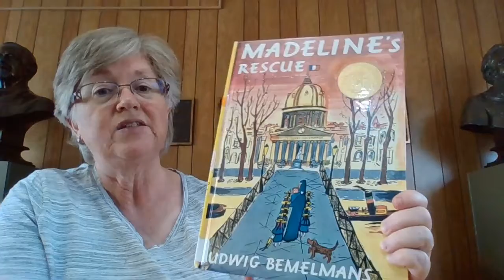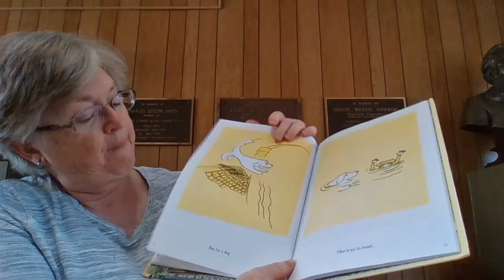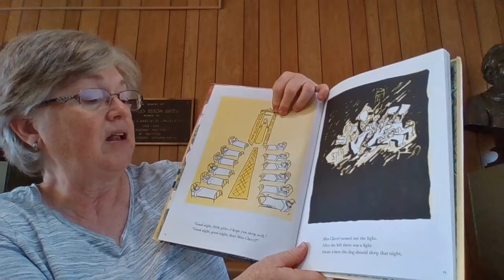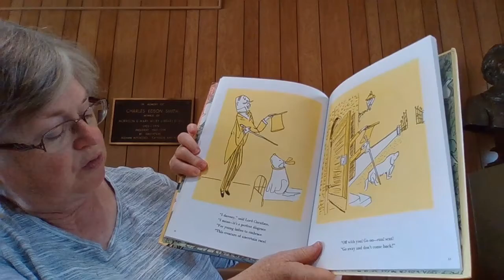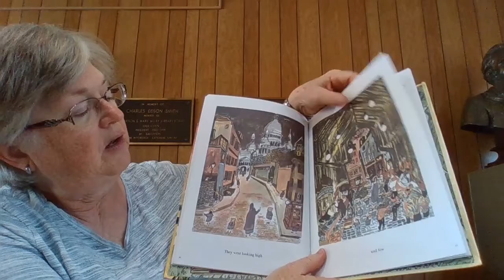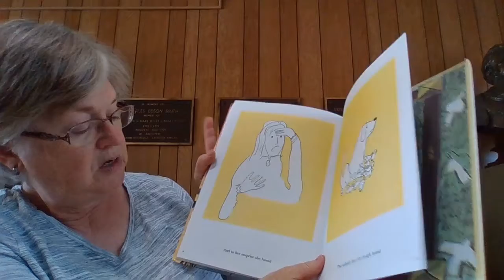Week 9 - Summer 2022 - Book Talks - Madeline's Rescue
Mrs. Huffcutt brings us our last picture book for the summer of 2022. Please enjoy Madeline's Rescue.